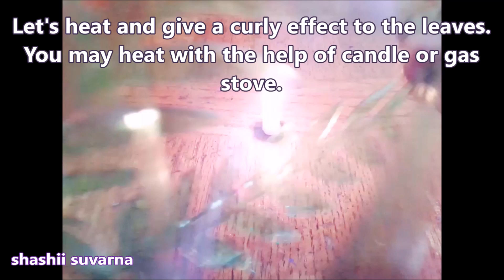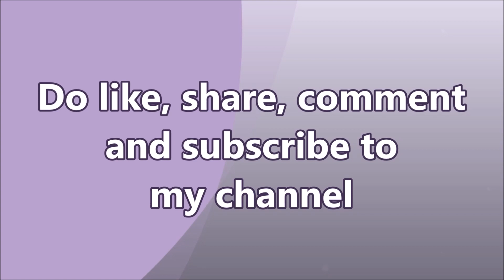Empty plastic bottles amazing craft idea ll Waste plastic bottles reuse idea ll DIY Room decor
Reuse idea out of waste plastic bottles you must watch.